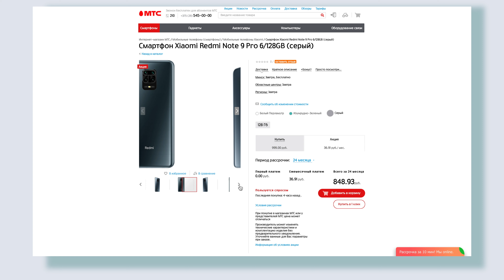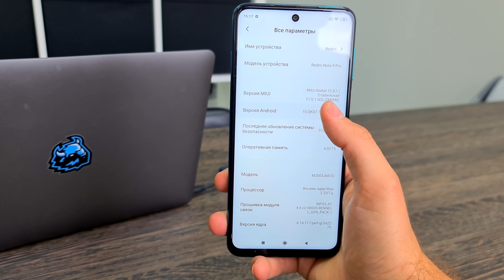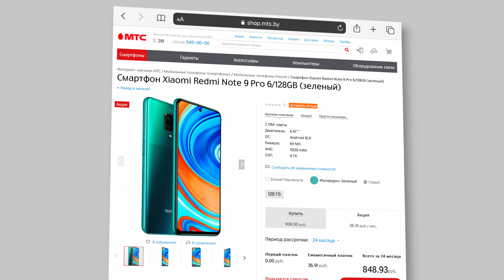XIAOMI REDMI NOTE 9 PRO ОБЗОР И ОТЛИЧИЯ ОТ REDMI NOTE 9S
👉 Чем отличается Xiaomi Redmi Note 9 Pro от Note 9S?Отличия небольшие, но они есть. Это обзор и сравнение смартфона Xiaomi Redmi Note 9 Pro

Привет, меня зовут Саша Капчук, автор техноблога  «ОК» (Обзор Капчука).
На этом канале вы увидите обзоры смартфонов, технологий Минска, умных часов, фитнес-браслетов, наушников, другой носимой электроники, планшетов, умных колонок и др.